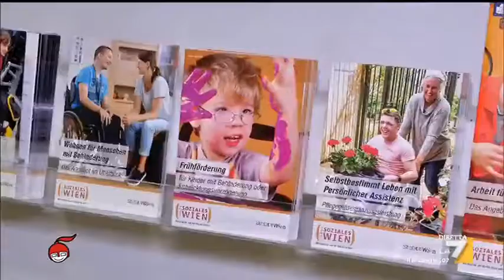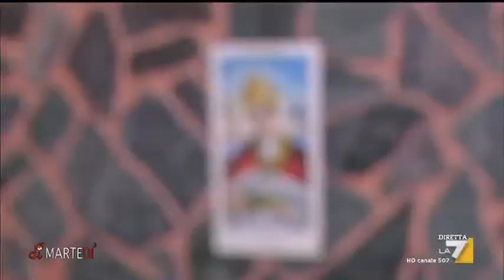Fisco viennese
Scontrini digitalizzati, controlli della Finanzpolizei, pene severe per gli evasori. Così l'Austria fa pagare le tasse. Di Andrea Scazzola